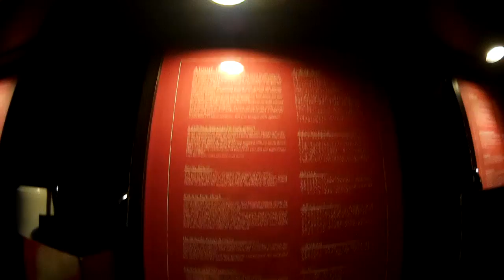Ordering Ramen in Fukoka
About:
Hi! I'm a adventure travel addict, photographer, and blogger. Join me as I share stories and useful tips with you from around the world.

Lots of more videos to come